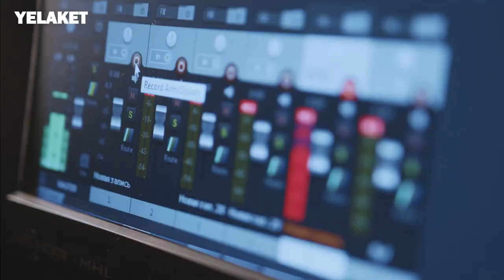Թոփ թեմաներ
Ամեն քայլափոխդ նոր թեմա է, չափազանցացված ու շատ, Մենք կզտենք քո news feed-ը ու կխոսենք Թոփ Թեմաներից Կարևոր, իրատեսական և  ոչ fake Հետևեք պիտանի լուրերին՝ Թոփ թեմաներին: